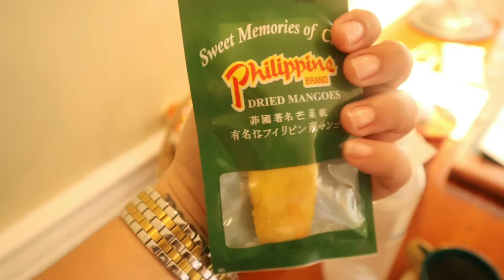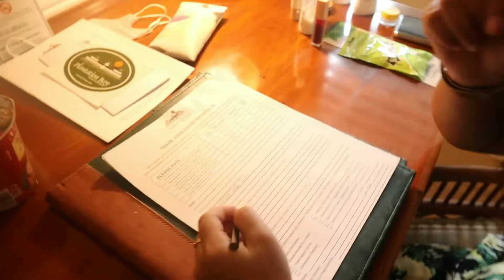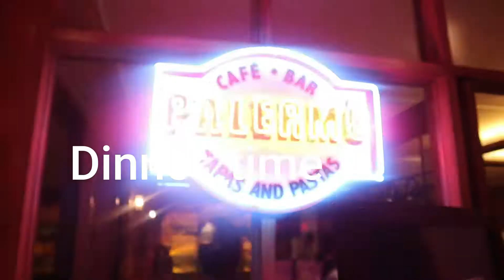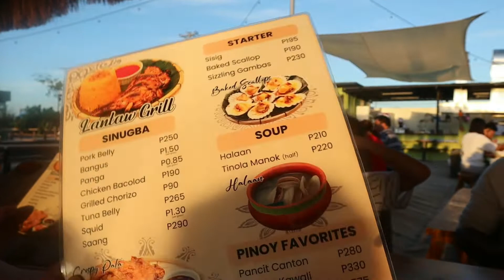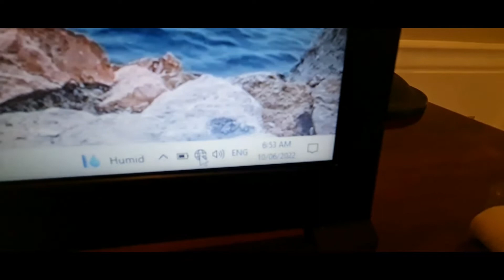daily vlog 🎂 plantation bay CEBU, father's birthday celebration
hello friends! I am back with another vlog,  yaaaas! it took me days to upload another vlog because I was busy these past few weeks but here is my new vlog! we spent 3 days in a resort to celebrate my father's birthday.  Hope to see you on my next vlog!

hope you enjoyed watching my vlogs!  🥺 👉👈

Hello! Mga ka Chikats, I am Cher. An aspiring pinay Youtuber, who makes lifestyle and beauty videos. Welcome to my world!